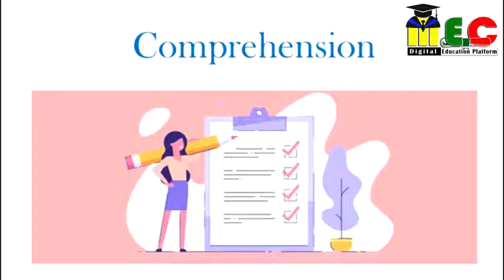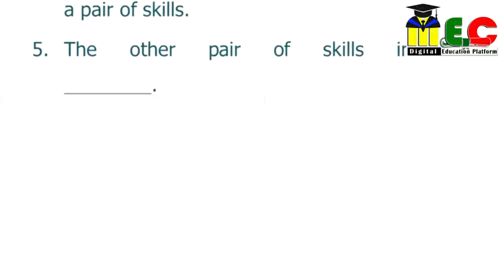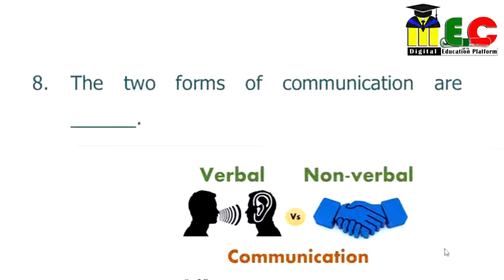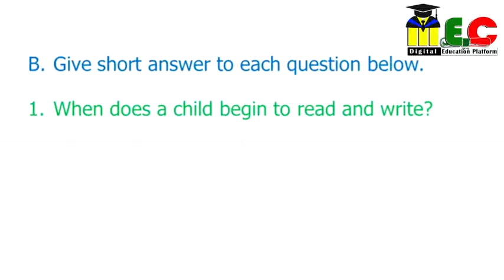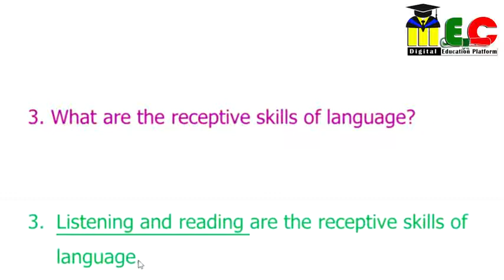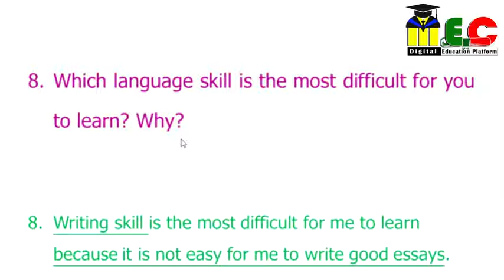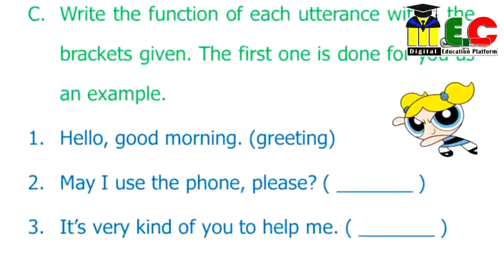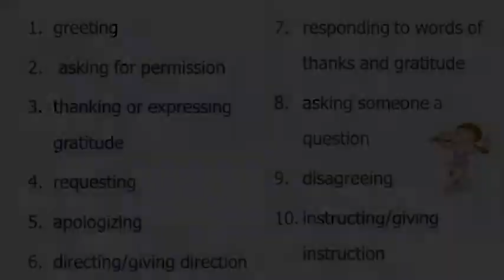Grade 10 English Unit 1A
Sayar Sithu Htet